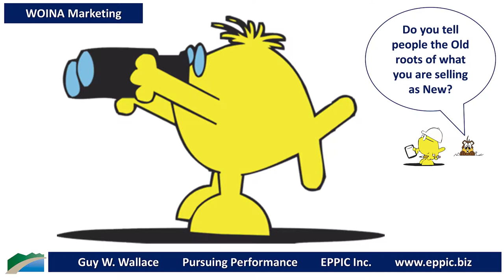WOINA - What's Old Is New Again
The Key Question for WOINA is Under What Conditions Did It Work or Not Work?

If Only That Would Be Part of the Marketing of WOINA.